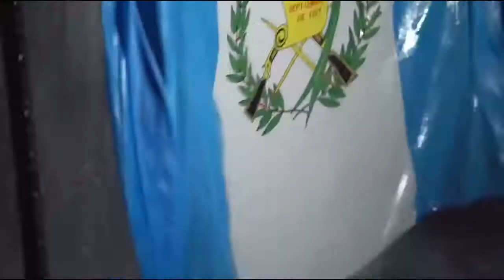Miss World Guatemala 2017 - Virginia Argueta